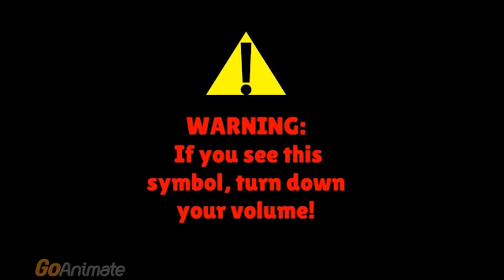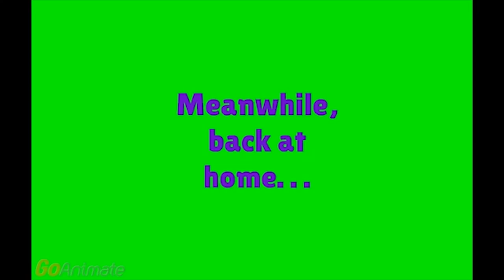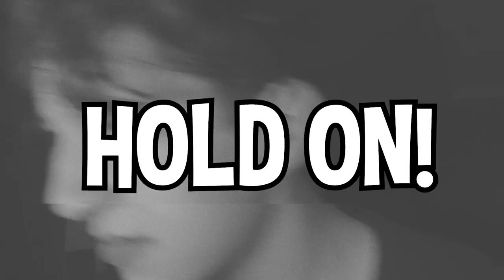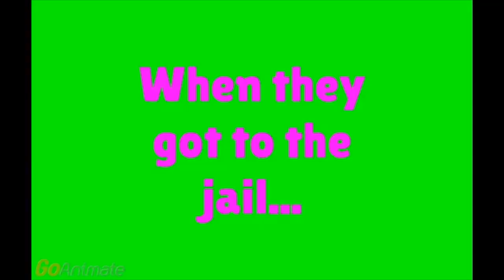This GoAnimate Caillou Cartoon Is Nightmare Fuel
Caillou does a no no and gets some old school tough love.